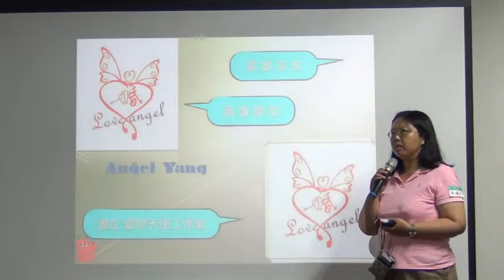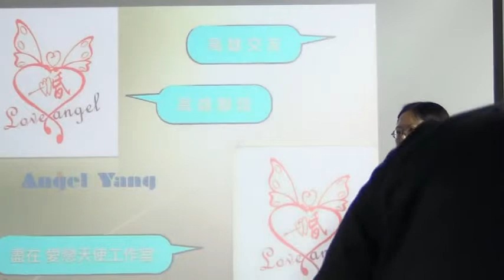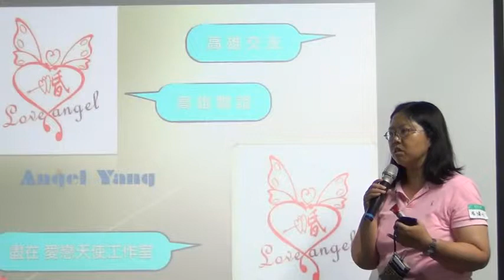交點高雄Vol.4 - 楊繡菲 - 愛戀天使工作室